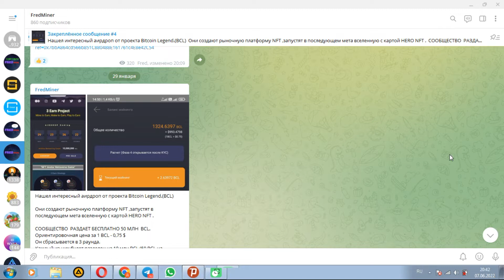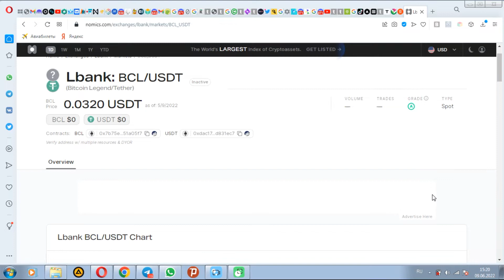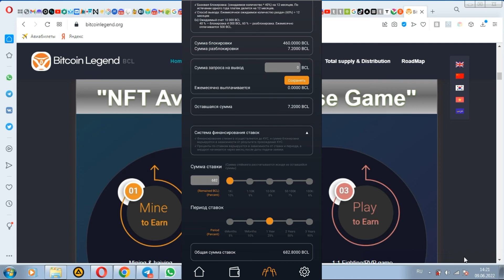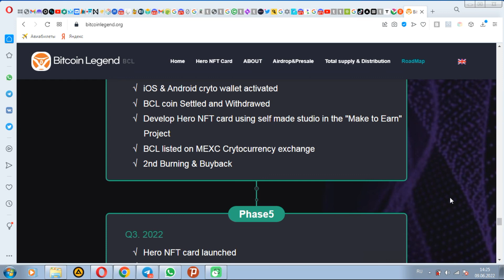ОБНОВЛЕНИЯ BITCOIN LEGEND/ВЫВОД BCL/KYC/СТЕЙКИНГ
Также вся подробная ИНСТРУКЦИЯ КАК ЗАРЕГИСТРИРОВАТЬСЯ есть у меня в телеграм канале

Представляю твоему вниманию  видео обзор проекта BitcoinLegend
Проект BitcoinLegend появился относительно недавно, и приложение стало доступно пользователям в 2021 году
Конечно, пока монета не будет представлена на бирже, BCL не имеет никакой стоимости, и ее нельзя вывести.

В будущем BitcoinLegend планирует стать платформой NFT создать свою Meta вселенную,а также создать игру Play2Earn.Проект на самой ранней стадии развития и наша с тобой задача добыть как можно больше монет BCL ,так как их раздают совершенно бесплатно.

Сеть БИНАНС СМАРТ ЧЕЙН БЕП 20 НА РАЗВИТИЕ КАНАЛА :

0x7bbA864cd566b851C880488E161761c4E8e42C54